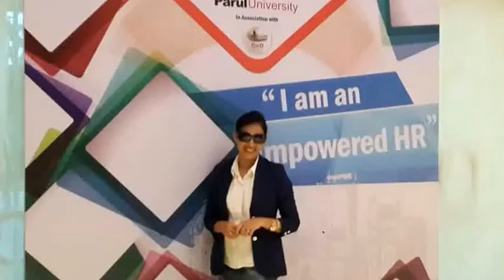National HR Conclave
Which one is better , train the employee and he leaves you or don't train him and he stays with you ?